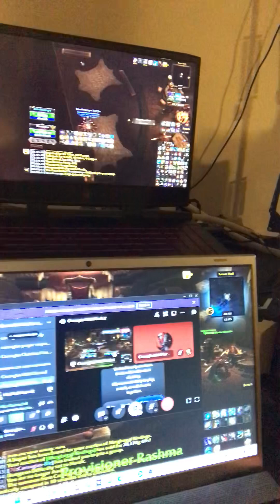Why self removal IS NOT the way to stop the pain - BEST PART OF REALIZING GOD IS REAL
Firstly, I'm Christian, am nothing without God, Jesus Christ is the way, the truth, & the life. I have a true real life Christian testimony of my walk with God that is in my honest opinion 1 of the most unbelievably powerful life stories you'll ever hear & if you landed on my page I STRONGLY encourage you regardless of who you are or what you have done to check out my videos.

I have a playlist that I am adding videos to, if you can think of it I've been through just an example or two; 5 suicide attempts in 1 week & about 10-20 NDE's I can think of right now, more to back over time.

I have a prayer request channel & bible study channel also in my Discord open 24/7. I work from home for myself doing content creation, streaming, but most importantly sharing what God has done for me because he wants to do the same for you no matter who you are or what you've done & I love you, truly, & I will talk to each of you any time you need me.

I work around the clock, so if I am up I am right here at my desk always doing something, so if I don't respond right away it's only because I am asleep, so I will respond right away when I'm up.

All The Glory God & ONLY God!   Daniel 18:1 "Always pray and never give up"

I'm a disabled World of Warcraft streamer, I'm on daily barring health issues. I tend to go live at different intervals but always for anywhere from 12-24 hours at a time so click the notification bells on all of my social media pages to see when I upload new content, even non WoW stuff.

Here's the information to join my Carns WoW Achievements NA Cross Faction community:
Carns WoW Achievements community invite currently at 550+ members & growing daily!